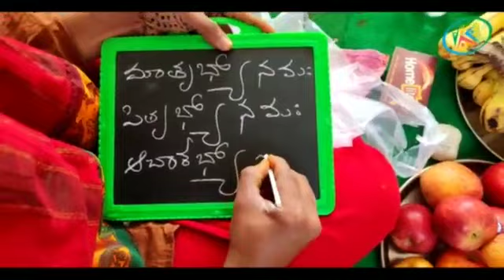మా పాప స్కూల్లో జరీగీన వసంత పంచమి వేడుకలు